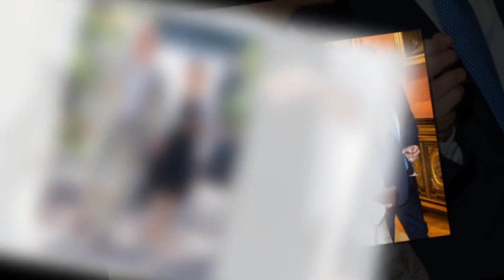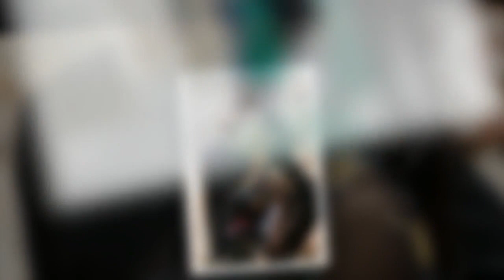Meghan et Harry enthousiastes : ce chapitre prospère de leur vie qu'ils s'apprêtent à ouvrir